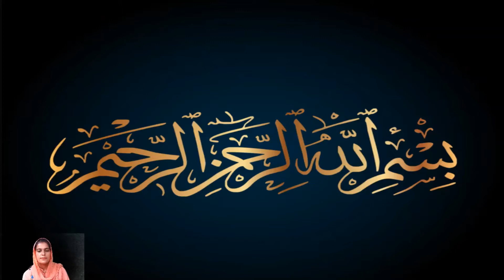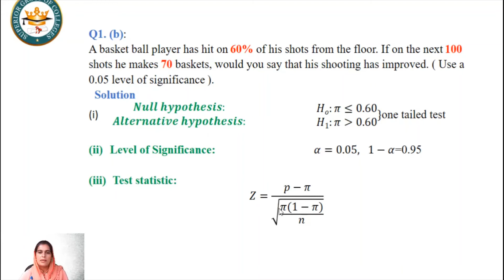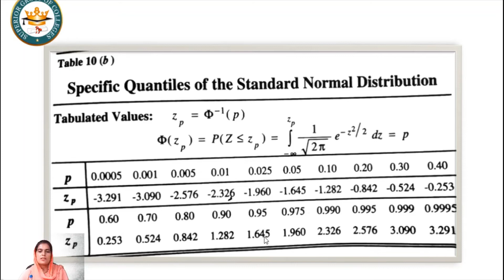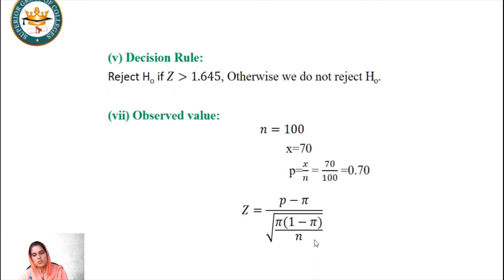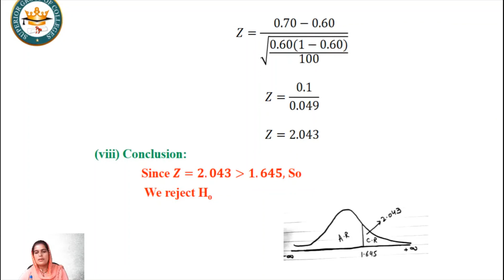Hypothesis Testing Topic 92